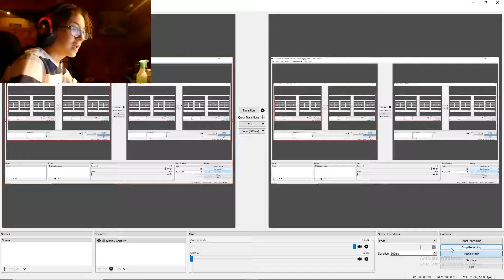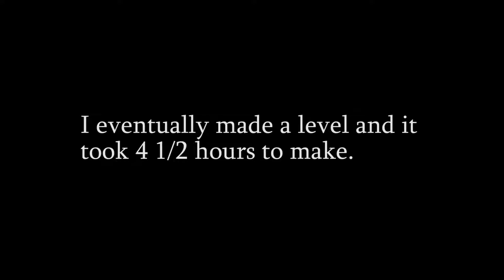Geometry Dash #2 (two year anniversary)